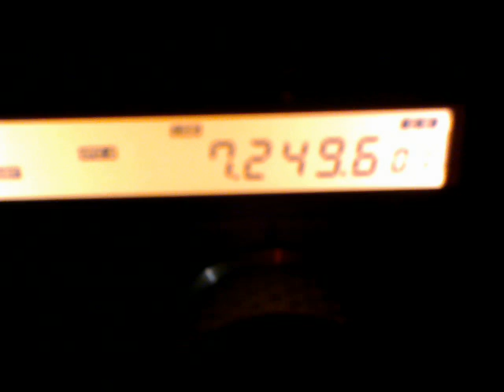HA DX Contest 2014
Guauuuuu!!
En un momento tuve que dejar el contest húngaro porque se llenó la banda de norteamericanos!
Media hora antes Pablo CX1DZ me dijo que desde Uruguay sólo se escuchaba Estados Unidos...